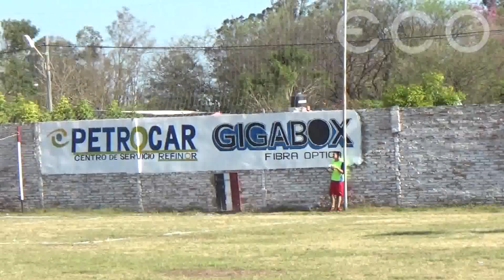Entrevistas en Campo Largo a jugadores de Alianza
Luego del triunfo por 5 a 0 del Deportivo Alianza de Campo Largo sobre 1° de Mayo de Fsa. Federal B. Zona Litoral Norte. Grupo A. 5° fecha.